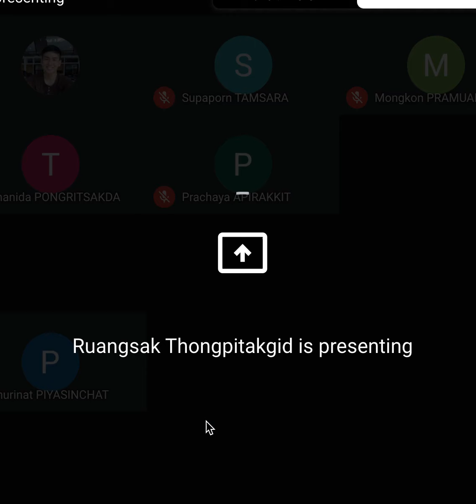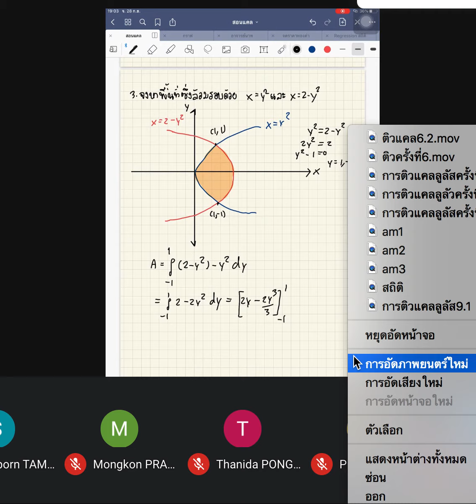การติวแคลลูลัสครั้งที่9 2 การประยุกต์ปริพันธ์จำกัดเขต การหาพื้นที่บริเวณที่อยู่ระหว่างเส้นโค้ง